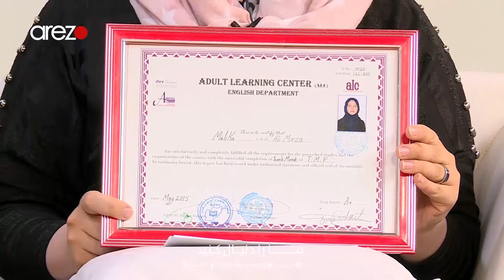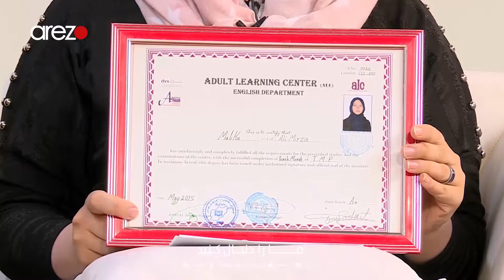Zendage EP - 380 - زندگی - مهمان - ملکه رضایی بانو فعال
بخش مهمان زندگی
مهمان:ملکه رضایی بانو فعال
موضوع:راز موفقیت